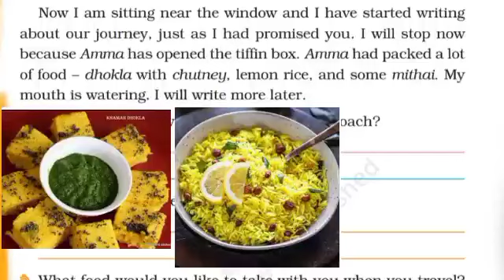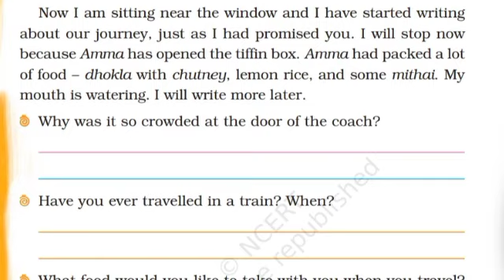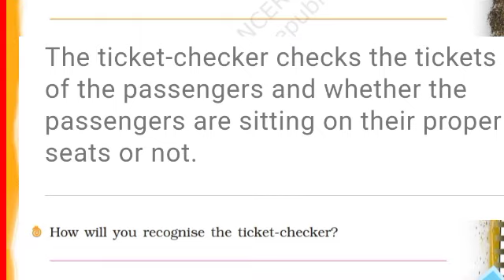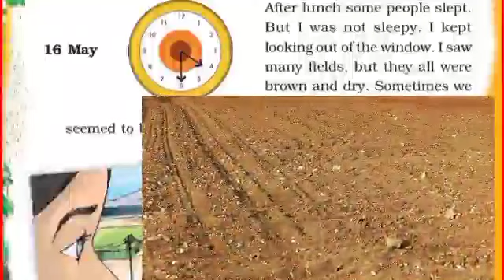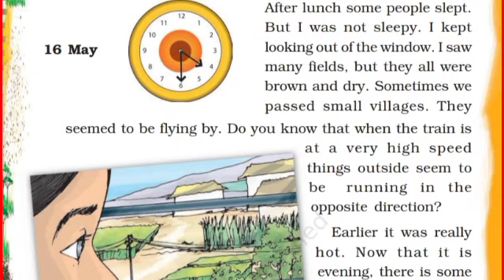NCERT 4th Class EVS Lesson-6 Part-3, Omana's Journey-ओमना का सफ़र(English-हिन्दी)